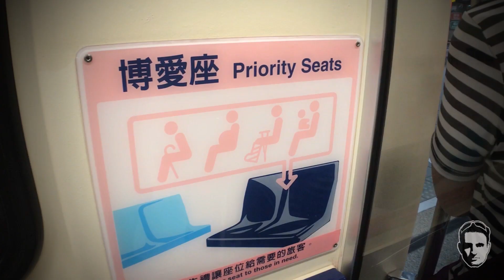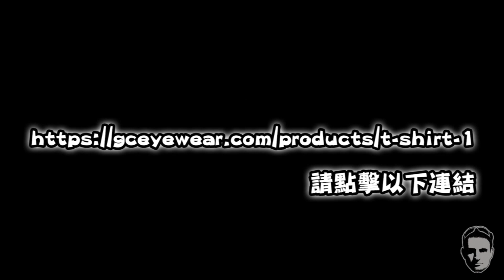台灣最大的爭議：博愛座 Priority Seat: Conflict! 阿兜仔不教美語！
看VIP照片來IG看 👉🏻noldoazul (黑素斯)
支持我可以來Youtube看 👉🏻阿兜仔不教美語 (noldoazul)

【簡介description】
台灣最大的爭議是什麼？博愛座！
Biggest Conflict in Taiwan? Priority Seat!

【音樂MUSIC】
Funk down